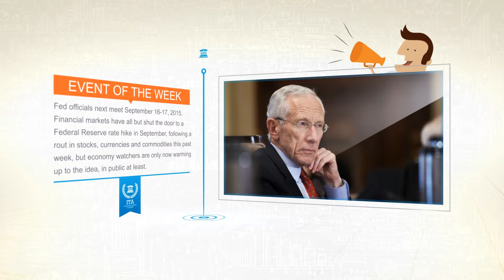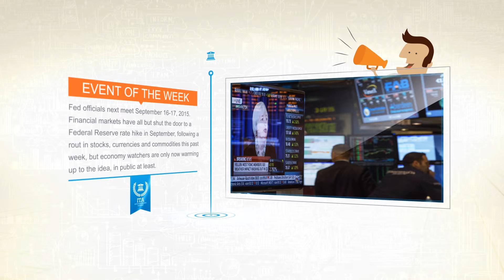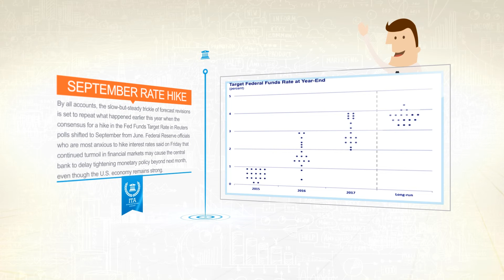البنك الاحتياطي الفدرالي لجنة السوق المفتوحة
أهلاً بكم في استعراض حدث هذا الاسبوع في أكاديمية تعليم التداول للمستثمرين. يحاول طاقمنا من المحللين والموظفين كل أسبوع مساعدتكم على فهم الحدث الرئيسي المقرر في السوق خلال الأسبوع المقبل.
لقد قال بولارد في مقابلة على هامش مؤتمر لمحافظي البنوك المركزية العالمية بأن لجنة السوق المفتوحة لوضع السياسات في البنك الاحتياطي الفدرالي "لا تفضل التحرك وسط العاصفة المالية العالمية".
ويشير مخيم آخر إلى أنه ليس هناك ما يدعو للاستعجال ويبدو أنه يفضل التأجيل والتحديد ما إذا كان هناك تداعيات لتقلبات السوق وتباطؤ الاقتصاد الصيني وانخفاض قيمة اليوان يوم 11 أغسطس.
سوف يعقد مسؤولو البنك الاحتياطي الفيدرالي اجتماعهم المقبل يومي 16-17 سبتمبر. لقد قال فيشر: "لدينا ما يزيد قليلاً عن أسبوعين قبل أن نضطر إلى اتخاذ قرار ولدينا الوقت لننتظر ونرى البيانات الواردة".
لم تغلق الأسواق المالية الباب أمام رفع أسعار الفائدة من قبل البنك الاحتياطي الفدرالي في سبتمبر في أعقاب تراجع الأسهم والعملات والسلع الأسبوع الماضي، ولكن مراقبي الاقتصاد يتحمسون فقط الآن للفكرة، علناً على الأقل.
لقد أصبح بنكي يونيكريديت وكريدي اجريكول يوم الخميس أحدث جهتي توقعات اللتان تغيران توقعاتهما لسبتمبر بعد قيام بنك باركليز في وقت سابق من هذا الاسبوع بتأخير التنبؤات لأول رفع لأسعار الفائدة الأمريكية منذ قرابة عقد من الزمن بستة أشهر حتى مارس من عام 2016.
بكل المقاييس، يبدو أن التغيير البطيء ولكن الثابت لتنقيحات التوقعات هو تكرار لما حدث في وقت سابق من هذا العام عندما تحول الإجماع لوقت رفع البنك الاحتياطي الفدرالي لمعدلات الفائدة إلى سبتمبر من يونيو في استطلاعات رويترز.
وقال رئيس البنك الاحتياطي الفدرالي في سانت لويس جيمس بولارد يوم الجمعة أنه من غير المرجح أن يغير البنك الاحتياطي الفدرالي توقعاته على أساس الاضطراب في السوق. أنا لن أنكر بأن هذه فترة مضطربة". ولقد أخبر بلومبيرغ بأنها "فترة متقلبة".
 واضاف بولارد: "لكن السؤال الرئيسي للجنة يبقى هو كم ترغب في تغيير النظرة على أساس التقلبات التي رأيناها خلال الأيام ال 10 الماضية، وأعتقد أن الجواب لذلك سيكون ليس كثيراً". وقال بولارد، الذي ضغط لرفع أسعار الفائدة، أيضاً بأنه من غير المرجح أن تصدر الصين الانكماش إلى الولايات المتحدة. بولارد ليس ضمن الناخبين هذا العام.
وقال مسؤولون في الاحتياطي الفدرالي الذين هم الأكثر حرصاً على رفع أسعار الفائدة يوم الجمعة أن استمرار الاضطرابات في الأسواق المالية يمكن أن يتسبب في تأخير قيام البنك المركزي بتشديد السياسة النقدية الشهر المقبل، على الرغم من أن الاقتصاد الأمريكي لا يزال قوياً.